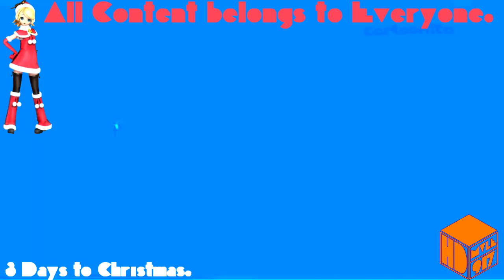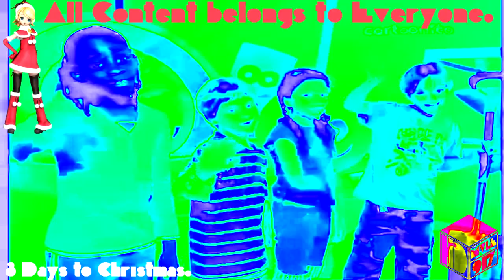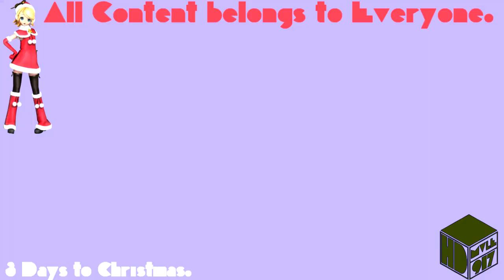(REQUESTED) Cartoonito Karaoke - Old MacDonald In Helium Chorded